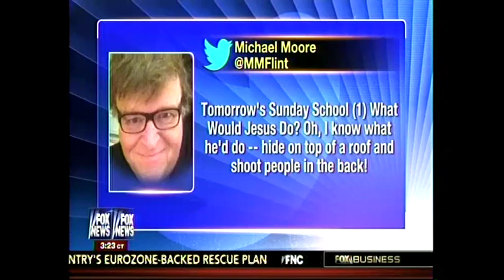Fox News Neal Cavuto Jason Redman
Retired Navy SEAL Jason Redman, author of The Trident, and founder of Wounded Wear talks to Neal Cavuto about attacks against Chris Kyle and American Sniper movie.